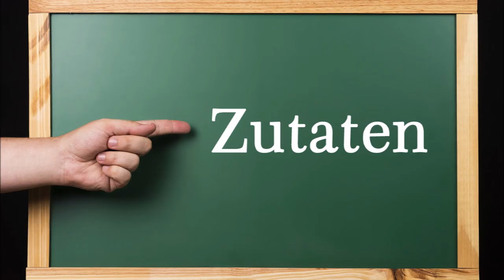Triologie von Party-Frikadellen. Teil 2: gefüllte Chili con Carne Frikadellen. Der Party-Hitmix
Zutaten:
800 g von der Grundmasse für Frikadellen (siehe Video Teil 1 Döner-Frikadellen)
Weitere Zutaten:
1 kleine Dose Mais1 gelbe und 1 rote Mini-Paprika1 EL Tomatensalz (selbstgemacht)3 EL Chili con Carne Gewürzmischung (selbstgemacht)

▬ Mein Kanal ▬▬▬▬▬▬▬▬▬▬▬▬

▬ Social Media ▬▬▬▬▬▬▬▬▬▬▬▬▬▬▬